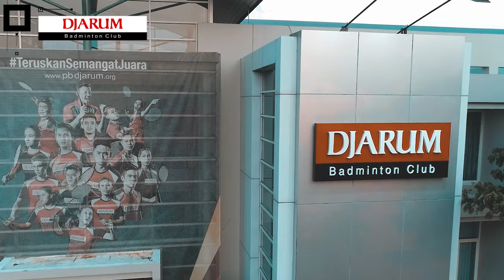MenjadiJuara Ep. 07: Kenalan Sama Richie, Sausan, dan Jolin! ​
Di program MenjadiJuara episode ke-7 ini, ada Dwi Andhika yang akan berbincang dengan Coach Agung Susilo, Coach Maria Elfira Christina, serta Richie Duta Richardo, Sausan Dwi, dan Jolin Angelia sebagai atlet binaan di PB Djarum. ​

Gimana pengalaman mereka selama di PB Djarum? Seperti apa latihannya? Yuk, tonton bareng-bareng episode kali ini, Sobat! ​